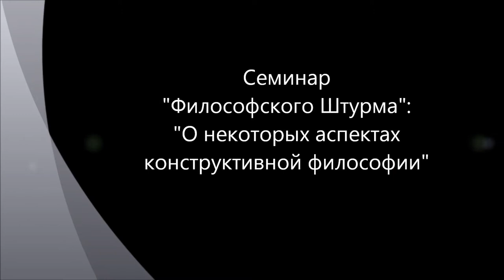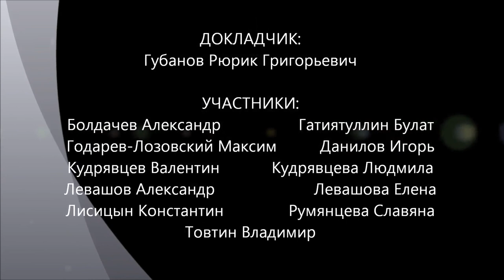Введение в конструктивную философию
На основе идей конструктивной математики разработана концепция конструктивной философии. Основная идея - элиминация актуальной бесконечности, допущение которой в частности приводит к апориями Зенона. При этом все философские интуиции сводятся к анализу натурального ряда как к первичной интуиции. Пифагореизм. Неопифагореизм. Пифагор. Число. Натуральный ряд. Семинар "Философского Штурма" Состоялся 17.02.13.
Докладчик: Губанов Рюрик Григорьевич - участник Санкт-Петербургского философского клуба Российского Философского Общества Личная страница докладчика в интернете Видео доступно в формате Full HD 1080p video.
Оппоненты: Гатиятуллин Булат (к.ф.н), Данилов Игорь (к.ф.н.), Болдачев Александр, Годарев-Лозовский Максим, Кудрявцев Валентин, Кудрявцева Людмила, Левашов Александр, Левашова Елена, Лисицын Константин, Румянцева Славяна, Товтин Владимир